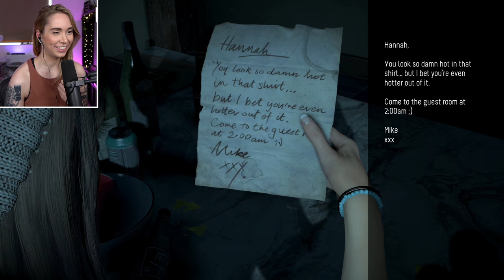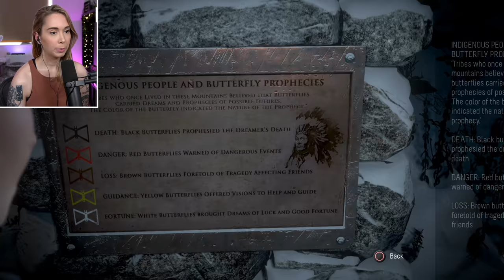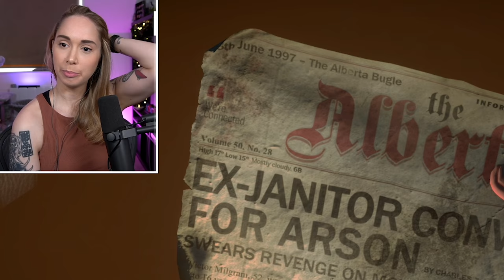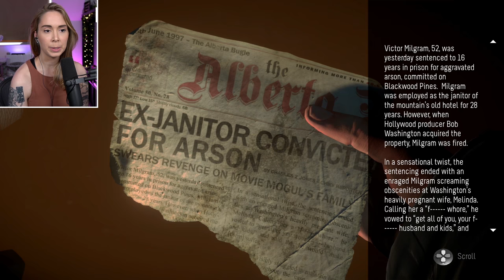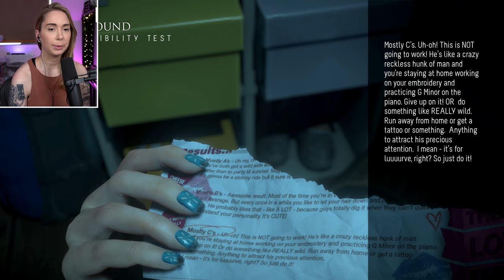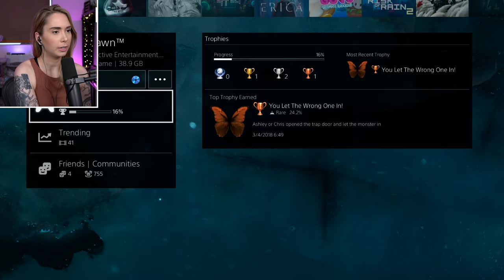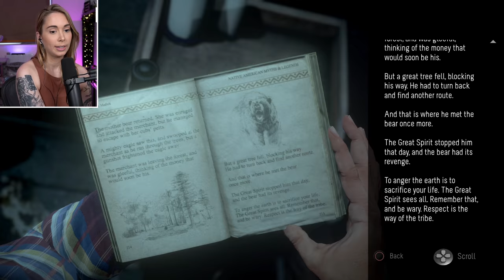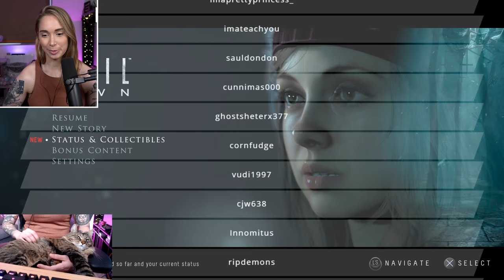Let's prep for Little Hope!! - Until Dawn [1]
Until Dawn for the ps4!